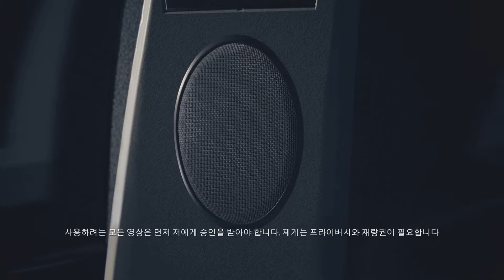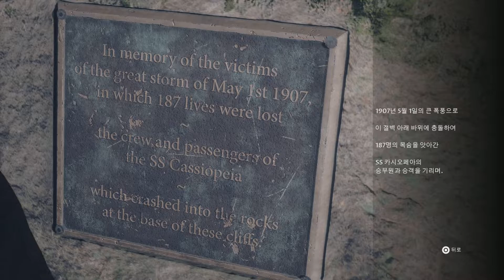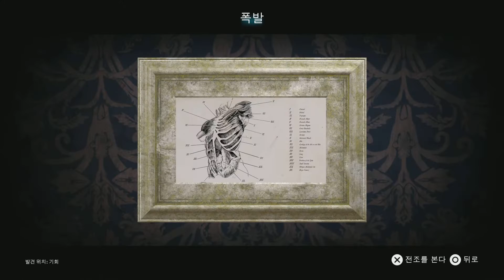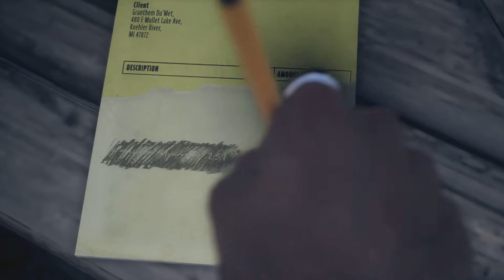더 데빌 인 미(The Dark Pictures Anthology: The Devil in Me) 플레이 영상 no.2 : 살인의 섬으로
스튜디오 멤버를 이끌고 살인의 성으로 가는 이야기를 그리고 있습니다.
엇~ 약간 레즈 이벤트가 살짝? 나오는군요? 물론 제가 그렇게 선택을 했기에 그런 것이지만요. .호호호~